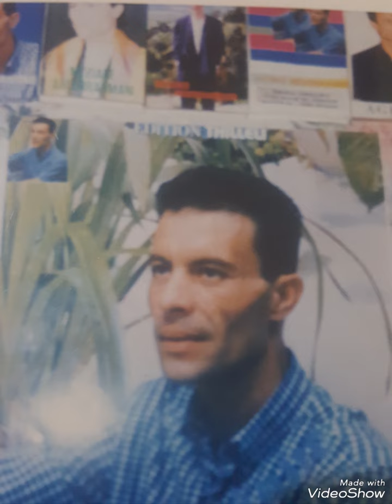MEZIANE AGHILES ez zine el 3ali